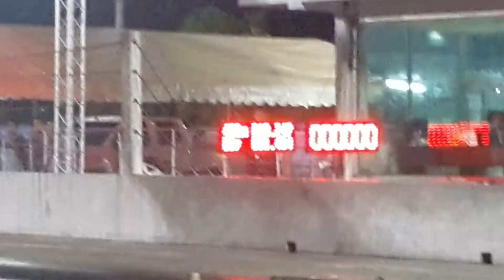Nitto king of drag 10.247 sec.